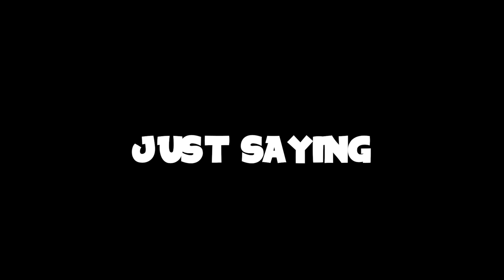FROM - S3 Ep. 1 Recap and Theories | That Was BRUTAL!!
A Nocturnal Critic Recap & Theories of S3: Ep. 1 of the MGM+ series From.

S3:Ep. 1  -  Shatter